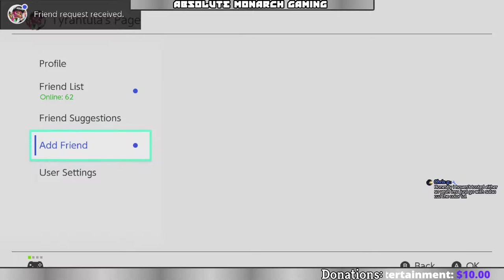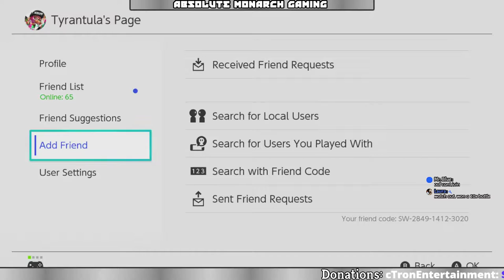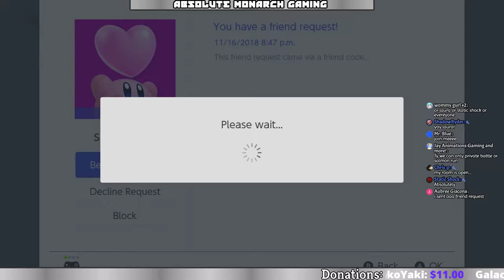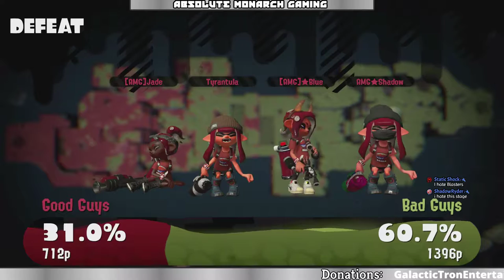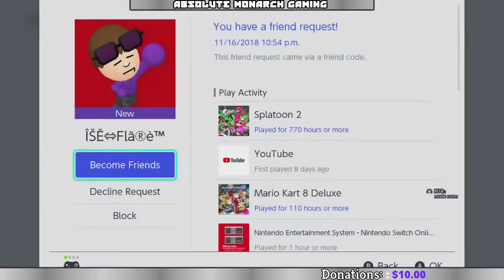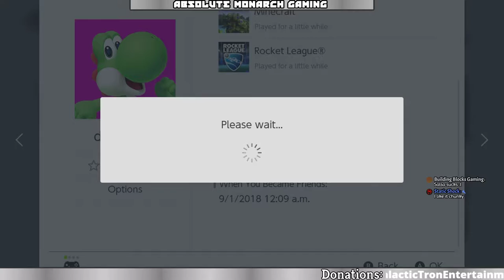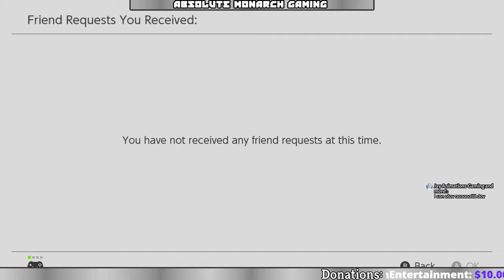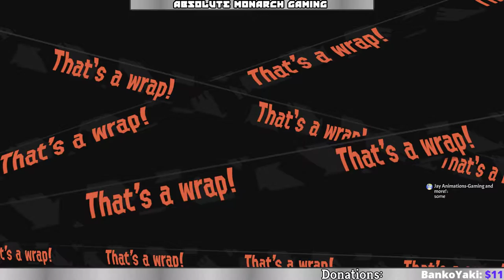Splatoon 2 Splatfest Livestream | AMG With Tyrantula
AMG Splatfest Splatoon 2 Livestream | With Tyrantula

The next wester Splatfest has started!
The choices are Salsa or Guacamole?
The fiery and tangy taste of salsa?
Or the smooth and savory taste of Guacamole?
Which team will you pick? Which is better? Who will win?
It's time to get to it!

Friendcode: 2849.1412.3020